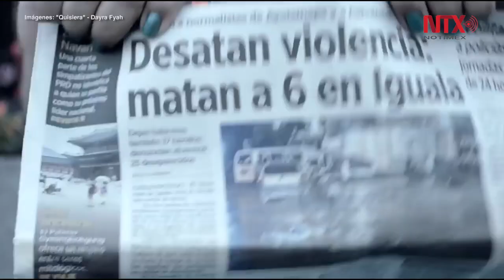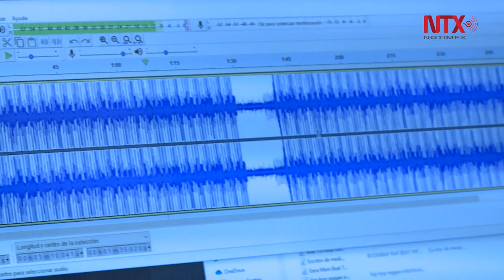Dayra Fyah, de grafitera a cantautora de rap y feminista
Desde hace 15 años Dayra Fyah denuncia a través de la música la violencia, inseguridad y los feminicidios